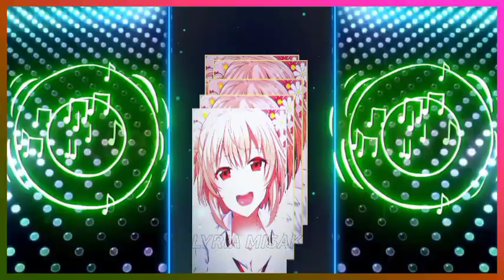PRESET ALIGHT MOTION 3D STYLE ANIME 🌟 || DJ GHOST SLOW FULL BEAT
Assalamualaikum semua. maaf kurang bagus editannya 😁

Ohayou Minasan. Selamat anda orang yg beruntung karena membaca Deskripsi ini😎
🎧Pake Headset dong biar josss
Anime Oregairu
Genre : Romance, Comedy, School, Shounen, Slice of life
season : ∅
Episode : --
Karakter Yuigahama Yui
⚠ jangan sekedar melihat saja 🚫

📍 Preset untuk story WA

❄️untuk yang mau preset nya disini
🔴 Tahap 1 (biar gk ngelag)

Jangan lupa guys di SABSCREB ⚠